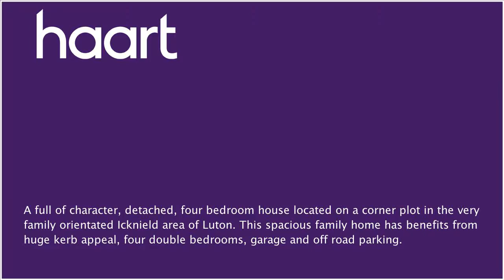Detached-House for sale in Luton for £355,000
or contact Luton on 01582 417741

A full of character, detached, four bedroom house located on a corner plot in the very family orientated Icknield area of Luton. This spacious family home has benefits from huge kerb appeal, four double bedrooms, garage and off road parking. The property briefly comprises entrance hall, cloakroom, lounge/diner, kitchen, lean to, landing, four bedrooms, family bathroom and a garage.

Entrance

Via part glazed timber door leading into:

Entrance Hall 3.25m x 1.27m (10'8" x 4'2")

Single glazed window to front aspect, understairs cupboard, radiator, parquet flooring.

Lounge/Diner 5.81m x 5.82m (19'1" x 19'1")

Single glazed window to front aspect, two single glazed windows to rear aspect, part glazed timber door to rear aspect, three radiators, gar fireplace, parquet flooring.

Single glazed window to rear aspect, range of wall and base units, stainless steel sink, plumbing for washing machine and dishwasher, part tiled walls, lino flooring.

Lean To 1.63m x 3.10m (5'4" x 10'2")

Single glazed window to side aspect, part glazed timber door to rear aspect.

Landing 3.98m x 2.13m (13'1" x 7')

Single glazed window to front aspect, access to loft, carpet.

Single glazed window to front aspect, radiator, carpet, built in wardrobe

Bedroom Two 2.87x3.13 (9'5" x 10'3")

Single glazed window to rear aspect, radiator, built in wardrobe, carpet.

Bedroom Four 2.72m x 3.65m (8'11" x 12')

Bathroom 2.72m x 3.65m (8'11" x 12')

Single glazed window to rear aspect, bath, wash hand basin, WC, radiator, part tiled walls, lino flooring.

Downstairs Cloakroom 1.82n x 0.93m (6' x 3'1")

(6' x 3'1") Two single glazed windows to front aspect, WC, wash hand basin, part tiled walls, carpet, radiator.

Garage

Steel up and over garage door, power, lighting.

Garden

Patio area, lawn area, mature shrubbery.